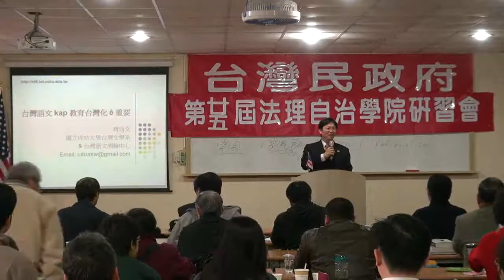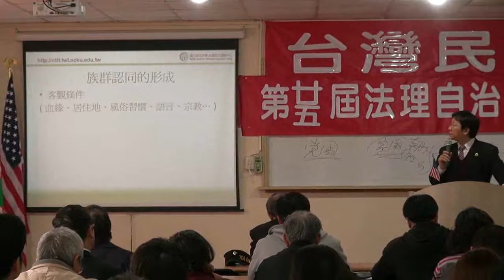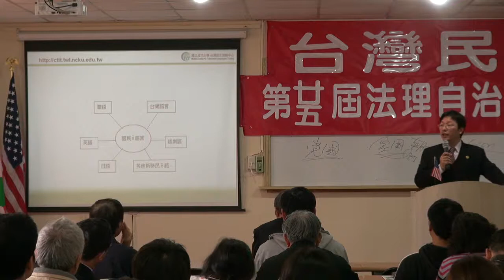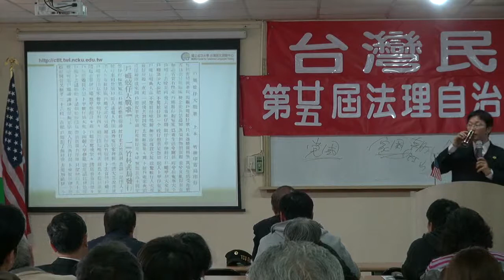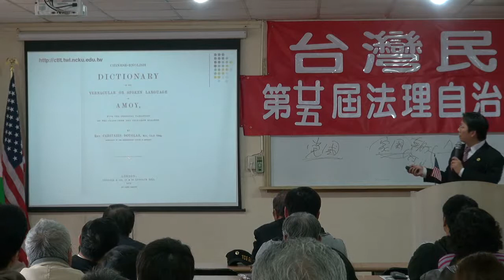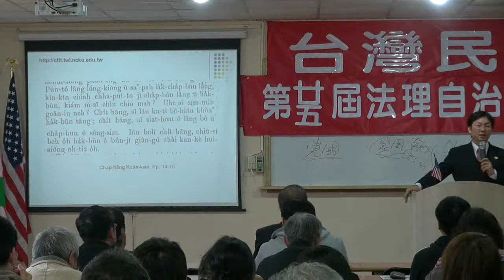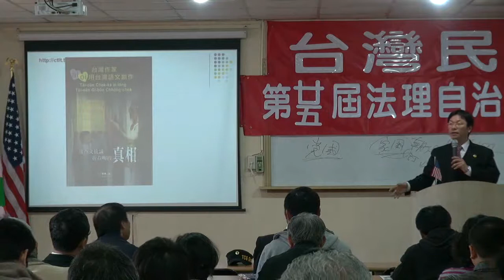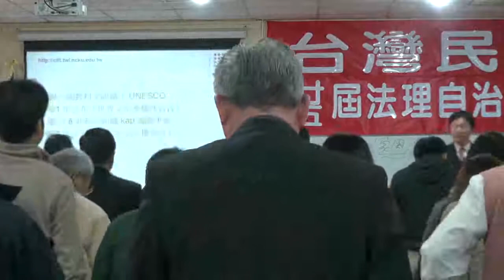120304-12-教育改革與台灣語文-蔣為文-台灣民政府第25屆法理自治學院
教育改革與台灣語文-蔣為文-台灣民政府第25屆法理自治學院